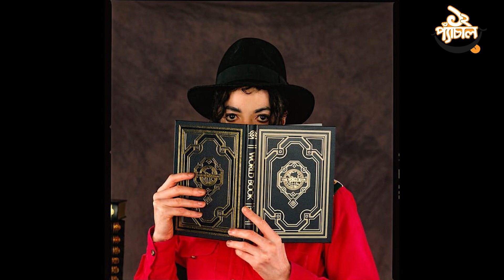The King of Neverland | ১২ প্যাচাল with Ananya EP. 41 || Ananya Artistry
Ananya Artistry Vlog, ১২ প্যাচাল w/ Ananya EP. 41, Ananya Artistry 12 Pechal, Ananya Artistry Baro Pechal, True Story Vlog, Bangla Golpo Vlog, Bangladeshi Vlog, Bangla Vlog

The Most Important Part for this Look: CONFIDENCE.

Ananya Artistry
Fashion Designer • Beauty Blogger • Makeup Artist

Every week, I will post Makeup Tutorials, DIYs, and Review videos of Beauty, Lifestyle/Health, and Fashion related content.